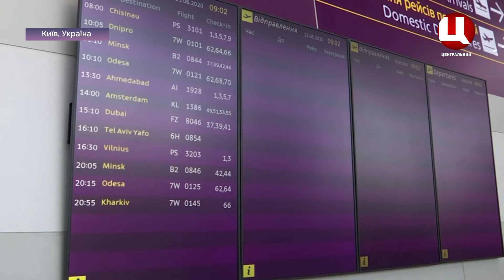Cвіт сьогодні 17.06.2020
1. Україна відновила міжнародне авіасполучення
2. Кордони відкрилися: швейцарці й французи кинулися до Німеччини
3. Фермери платять, щоб їхні працівники повернулися на збір урожаю з Марокко
4. Чи ефективна маска від коронавірусу: експерти висловлюють свою думку
5. Піна й маски: як тепер миються в турецьких лазнях у Стамбулі
6. У палестинському зоопарку карантин посприяв чималому приплоду